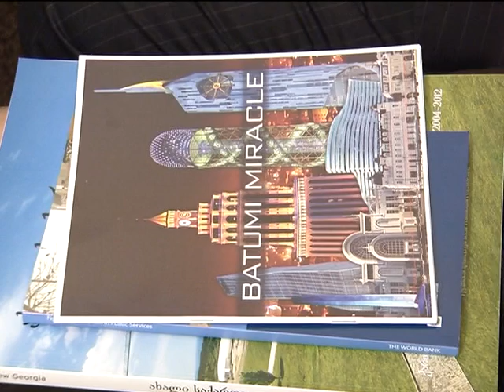პრეზიდენტი კარნეგის ცენტრში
საქართველოს პრეზიდენტი ბრიუსელში სამუშაო ვიზიტის ფარგლებში კარნეგის ცენტრში სიტყვით გამოვიდა